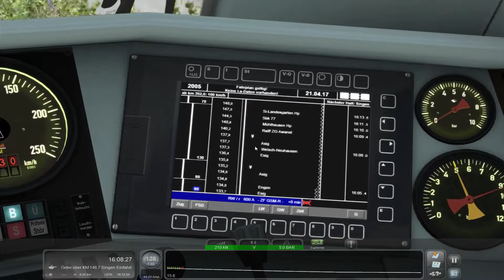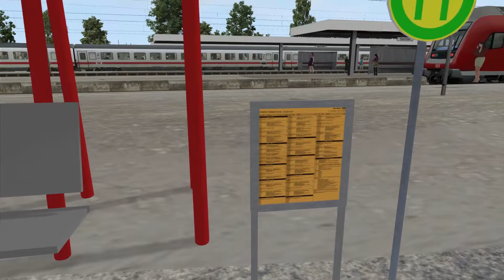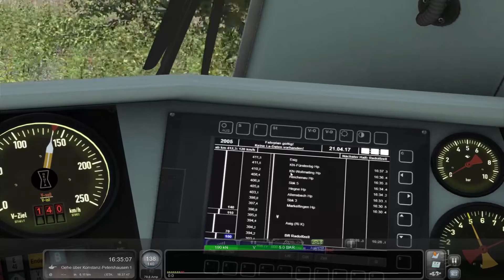Train Simulator 2019|#021|IC2005 nach Konstanz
IC2005 nach Konstanz

Du übernimmst an einem leicht bewölkten Nachmittag
den InterCity 2005 auf seinem letzten Teilstück von
Villingen bis zum seinem Ziel nach Konstanz.
Nachdem du deinen Zug dann dort in die Abstellung
gebracht hast, hast du zunächst erstmal Feierabend.
Insgesamt ist eine ruhige und relativ störungsfreie
Fahrt zu erwarten.

Strecke: Konstanz - Villingen

Spielerlok: vR BR 101/Bpmbdzf IC EL